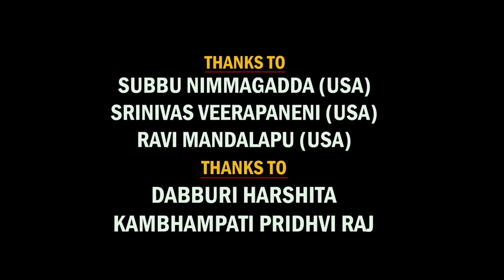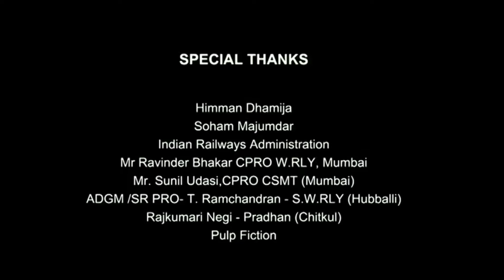Abraham Ozler Full Movie In Hindi Dubbed | Mammootty | Jayaram | Anaswara Rajan | Review & Story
Abraham Ozler Full Movie In Hindi | Mammootty | Jayaram | Anaswara Rajan | Review & Story